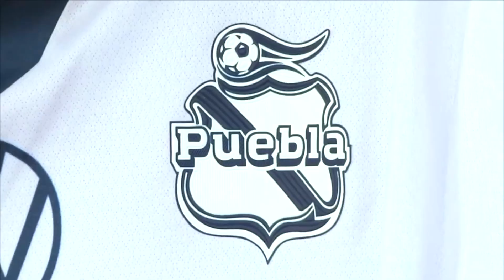COPA FRANJA 2024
La Academia Oficial del  Club Puebla Coatzacoalcos, inició con la preparación rumbo a la “Copa Franja” de Fútbol.
Reportero: Enrique Martínez